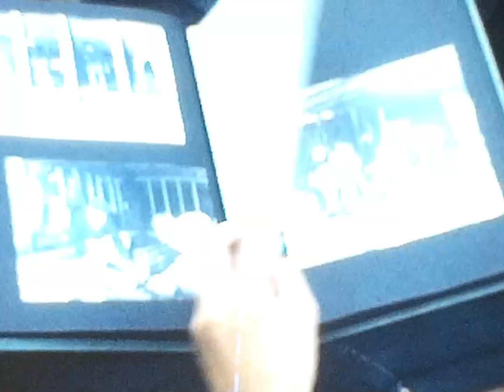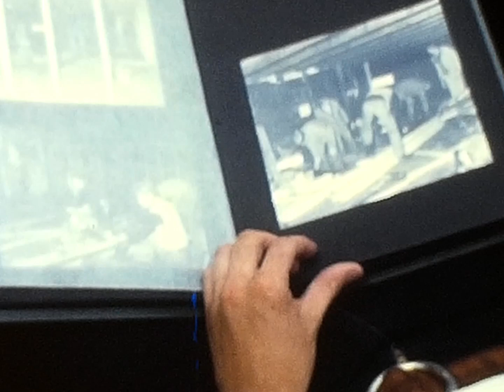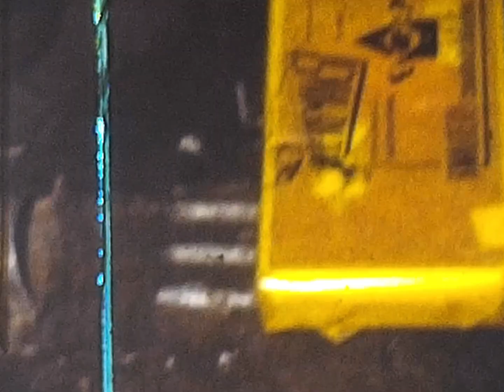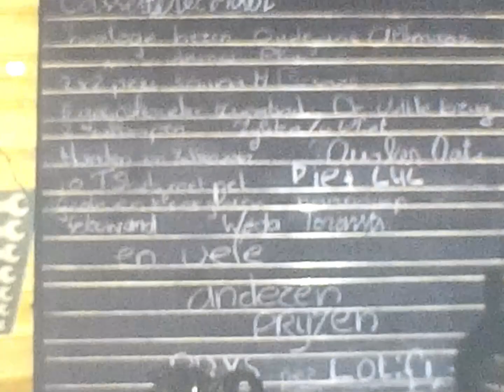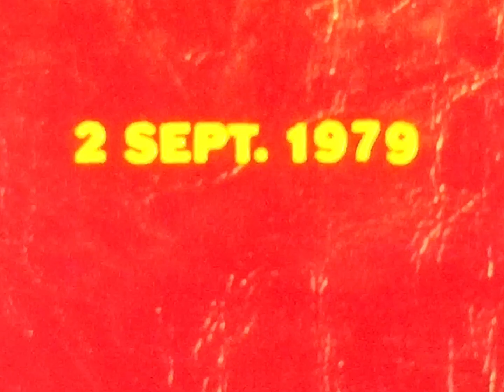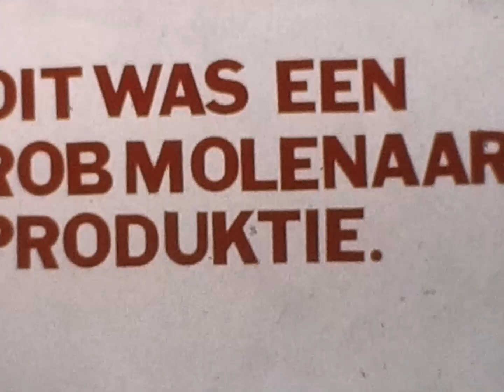1964 1979 15-jarig Jubileum van Scouting Sint Wilfried (8mm film)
Welkom bij deze bijzondere YouTube video met gedigitaliseerde Super 8mm filmbeelden van het 15-jarig jubileum van Scouting Vereniging Sint Wilfried! Deze unieke beelden bieden een fascinerende blik op het feestelijke jubileumjaar, dat werd gevierd van 1964 tot 1979.

Het jubileum was een prachtig feest vol activiteiten voor jong en oud. Van spannende scoutingactiviteiten en gezellige bijeenkomsten tot een speciale voetbalwedstrijd op het Vitesse terrein te Castricum, deze film brengt de vreugde en saamhorigheid van deze mijlpaal tot leven.

Geniet van de historische beelden van onze scouts, de feestelijke sfeer en de diverse activiteiten die dit jubileum zo bijzonder maakten. ⚜️✨